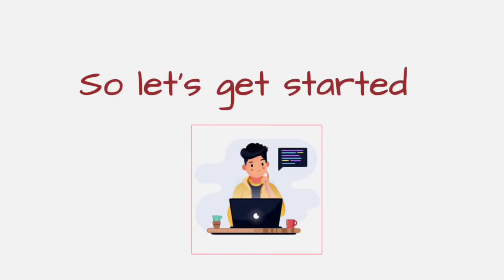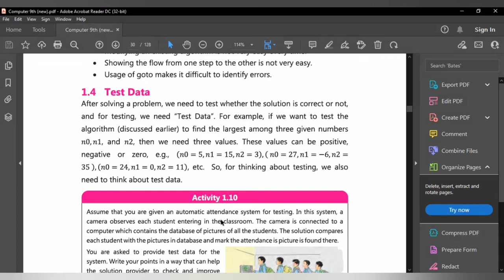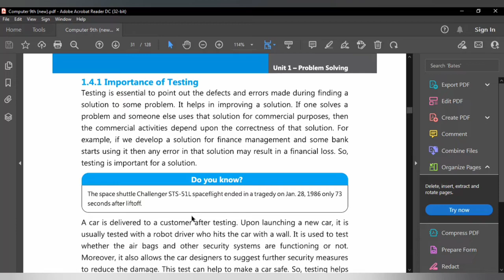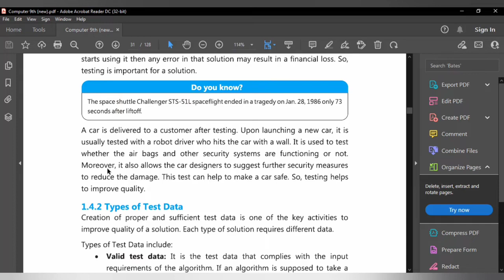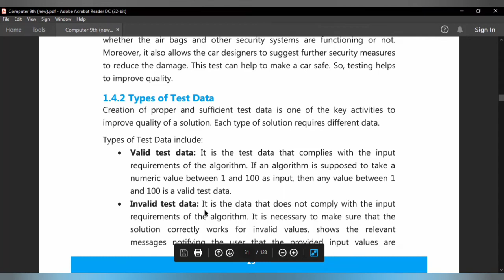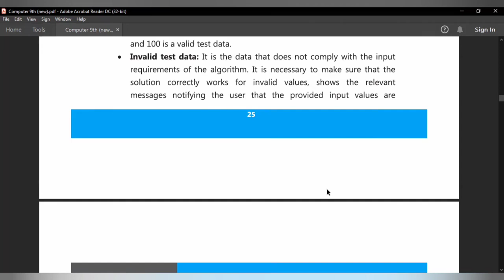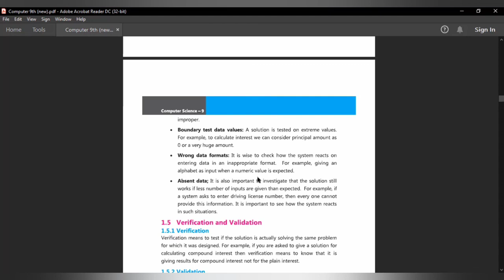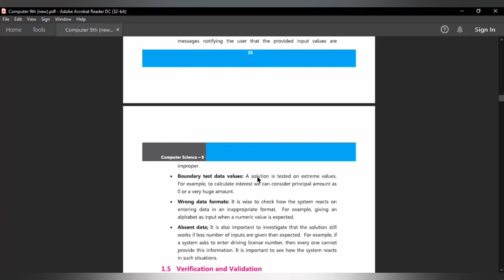Lecture 9 - Test Data - Chapter 1 - Problem Solving - Computer Science 9th PTB